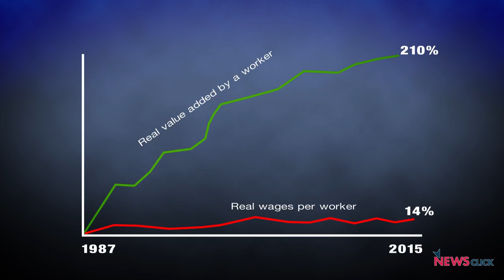India's Workers are Severely Underpaid and Overworked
While BJP continues to talk of growth and development, the workers in India still struggle to get minimum wages and make ends meet. Not only are they made to work 3-4 hours over time daily, but they are not even properly compensated for doing so.